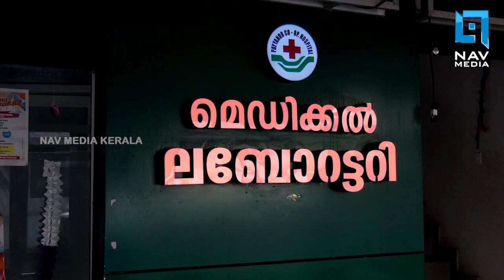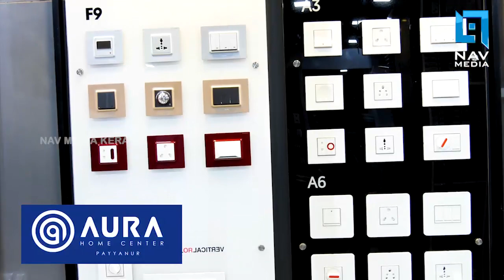കേന്ദ്ര ഏജന്‍സികള്‍ക്കെതിരെ ജുഡീഷ്യല്‍ അന്വേഷണം പ്രഖ്യാപിച്ച് സര്‍ക്കാര്‍